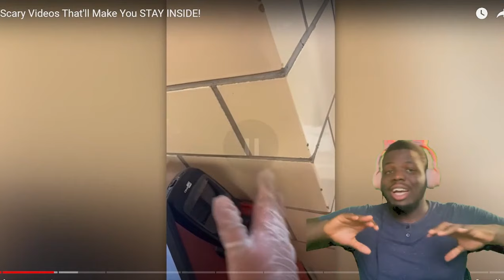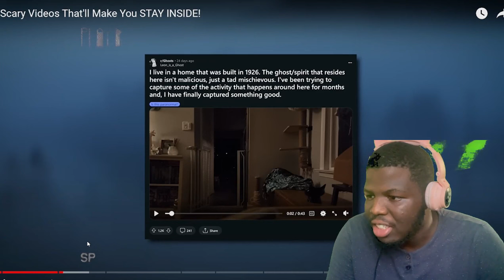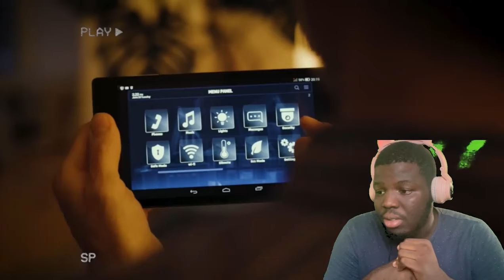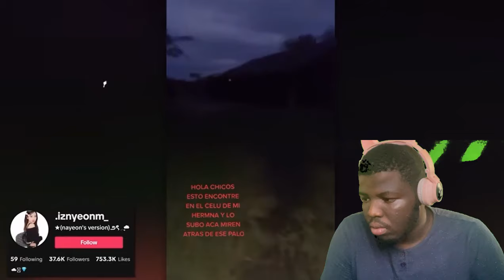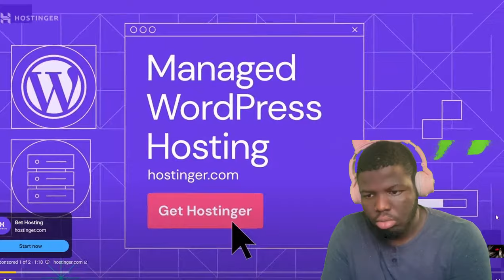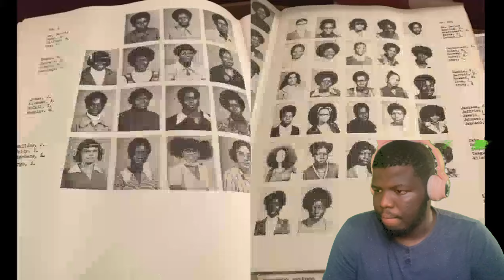7 Scary Videos That'll Make You STAY INSIDE!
Welcome to wisdomwolf! Here, you'll find all the most interesting and mind-blowing discoveries we've come across. Our videos are packed with fun and engaging content that will leave you saying, "Wow, I didn't know that!" From the strange and bizarre to the latest scientific breakthroughs, we've got it all. So why not join us on this wild ride of discovery and see for yourself just how fascinating the world can be?

REACTION VIDEO to 7 Scary Videos That'll Make You STAY INSIDE!
 " @ChillingScares  " Out Now
7 Scary Videos That'll Make You STAY INSIDE!

ere are 6 of the Most Disturbing Home Security Camera Hackings. Featured in this video are some of the most disturbing, creepy, shocking, and scary Ring/Nest home security camera hacking videos on the internet.

If you like this video, a thumbs up is always appreciated.